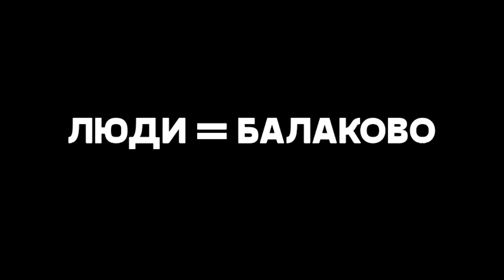ЛЮДИ=Балаково #24 (параспортсмен Константин Шалин: нет ничего невозможного!)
"Балаковский репортер" и МЗ Балаково продолжают серию сюжетов о балаковцах, которые становятся примером для окружающих

Мастер спорта международного класса - это звание считается одним из высших спортивных достижений. Параспортсмен из Балакова Константин Шалин выполнил необходимый норматив, доказав, что в этой жизни нет ничего невозможного.

Когда-то потеряв зрение, Константин нашёл в себе силы остаться в спорте, освоив новые направления. Шаг за шагом он шёл к успеху, и все его старания были не зря: в трёх видах лёгкой атлетики он стал мастером спорта. О преодолении, борьбе и победах - наш новый сюжет проекта "ЛЮДИ=Балаково", который посвящен предстоящему юбилею города.